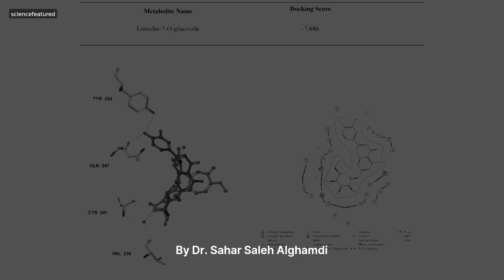The Amazing Leaf Extract Offering Fresh Promise in Cancer Care!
A new study explores Ziziphus nummularia as a potential cancer-fighting plant! Led by Dr. Sahar AlGhamdi (King Saud Bin Abdulaziz University) & Dr. Ishrat Rahman (Princess Nourah University), the research in Scientific Reports highlights promising results.